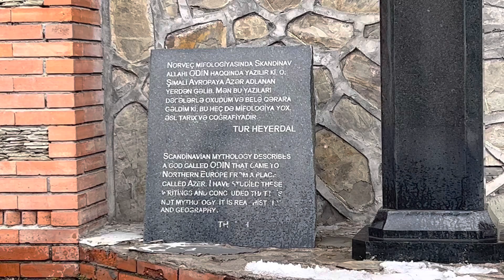Şəki piti turundan part 1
Şəkidə həm tarixini həm də mətbəxini əhatə edən turdan kadrlar